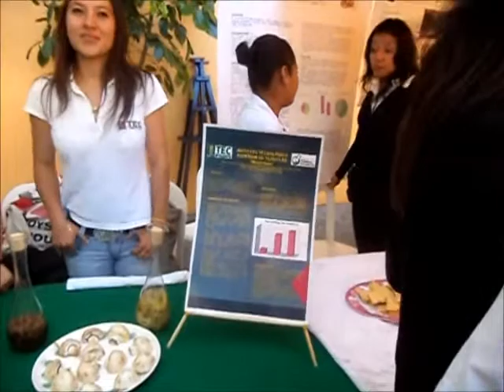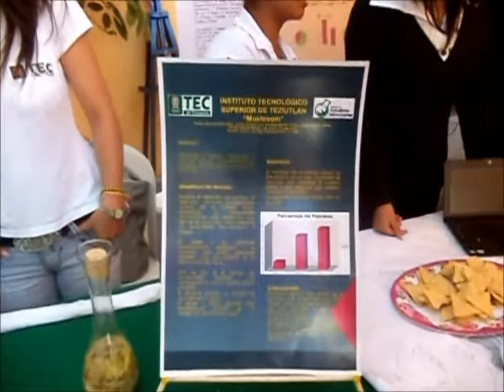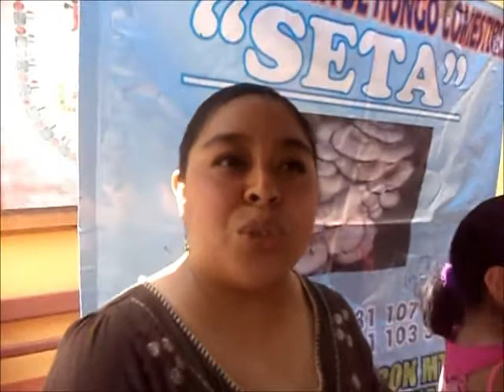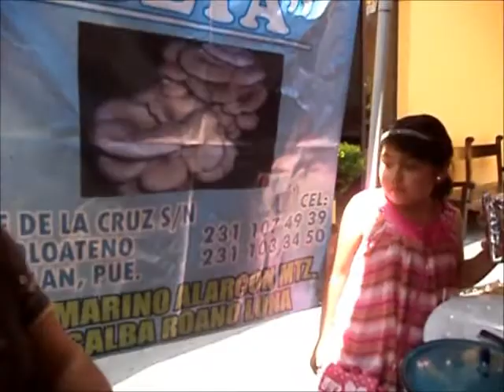1a EXPOSICION DEL HONGO "SETA" EN TEZIUTLAN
CASA DE CULTURA